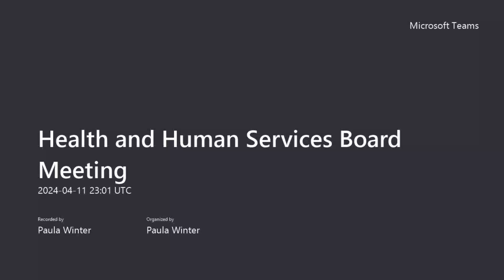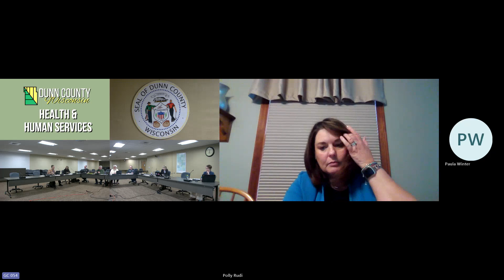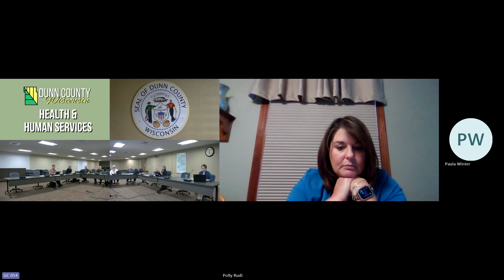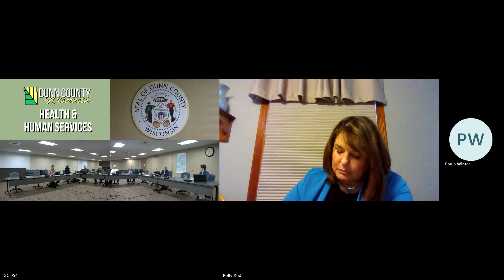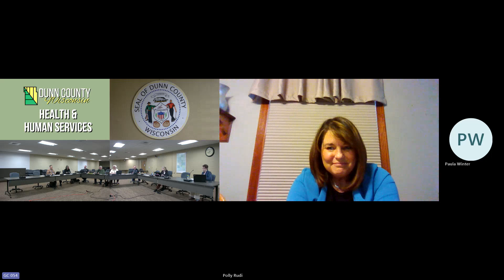Dunn County Health and Human Services Meeting 04/11/2024